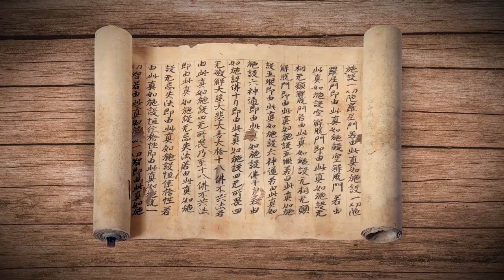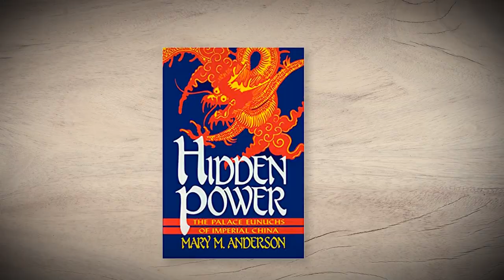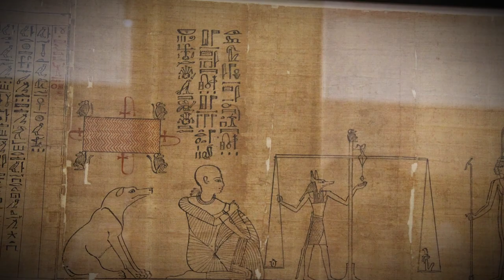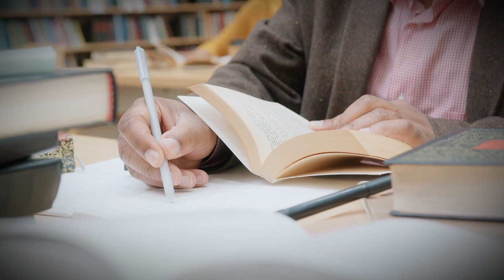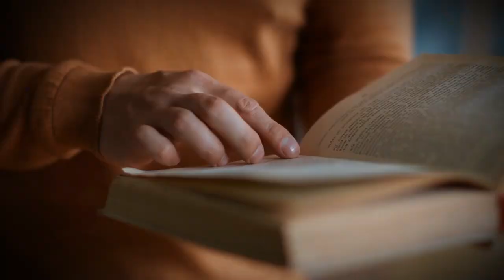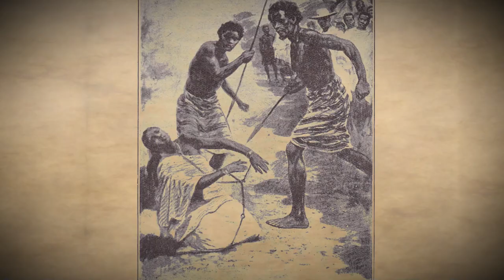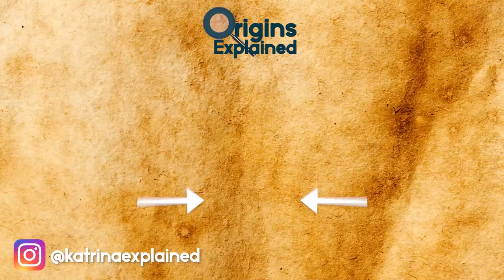The Most Evil Queens In History